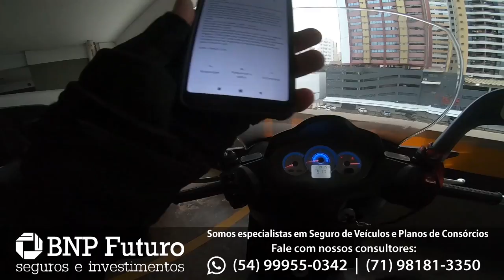Yamaha Fazer 150 ou esperar a Dafra NH190?